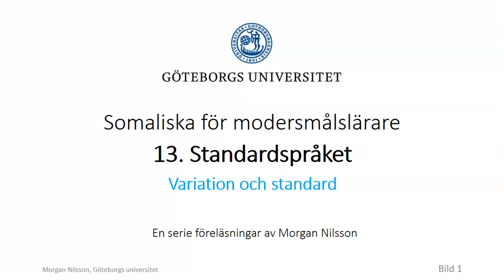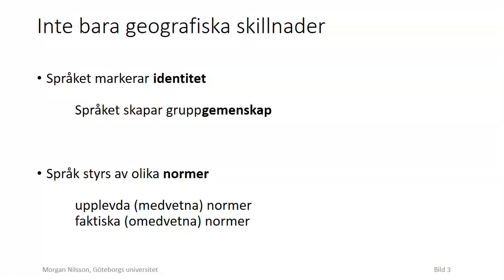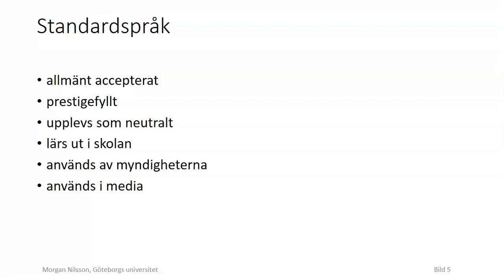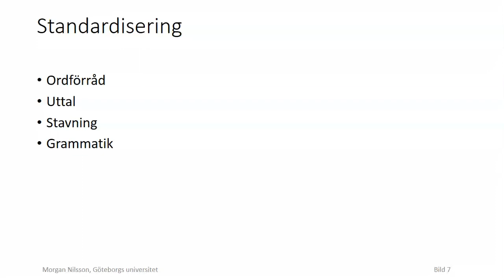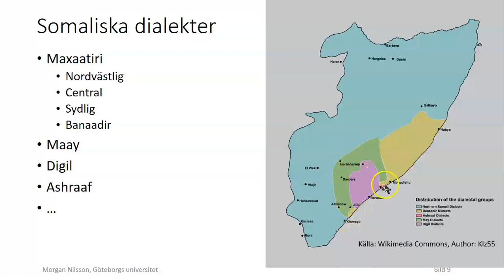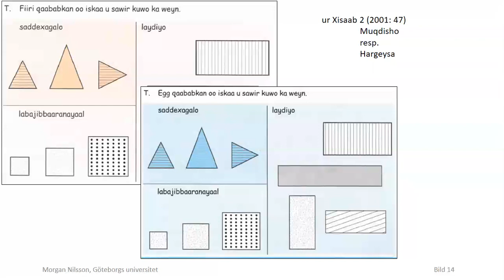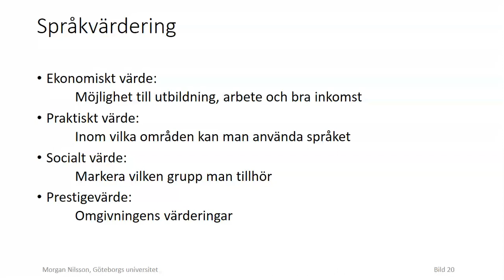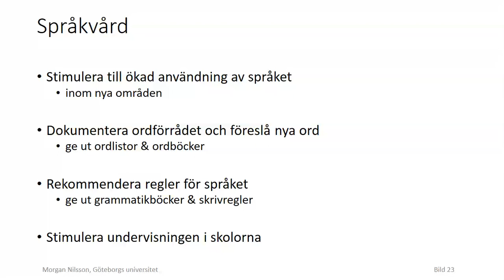Modersmål somaliska: 13. Standardspråket. Variation och standard